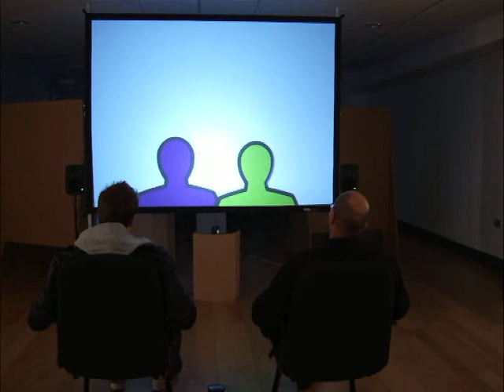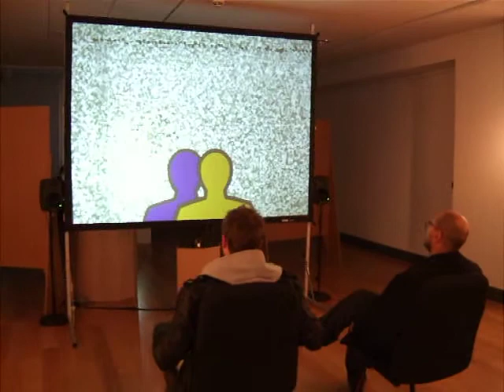AffecTech - ISEA pre-sympsium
AffecTech is an interactive audio-visual installation which uses physiological signals from the human body to explore notions of presence, action and reaction, as experienced by the viewer. Born in the grey area where art and science meet, the installation uses sensor enhanced chairs, cameras, interactive visuals and surround sound to place 2 viewers into the virtual world where the mediascape is dependent on and reactive to, the similarity or disparity of their bio-signals.

AffecTech is a collaborative installation between the School of Creative Arts at Ulster University and the MuSE research group at the Sonic Arts Reserach Centre (SARC) at Queen's University Belfast.

Niall Coghlan, Benjamin Knapp, Javier Jaimovich, Donal O'Brien, Miguel Ortiz, Terry Quigley